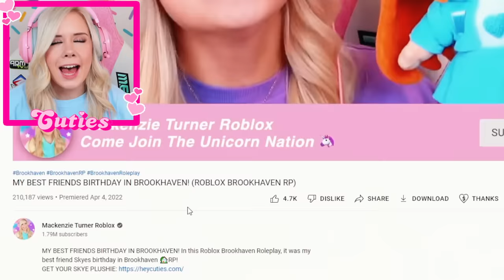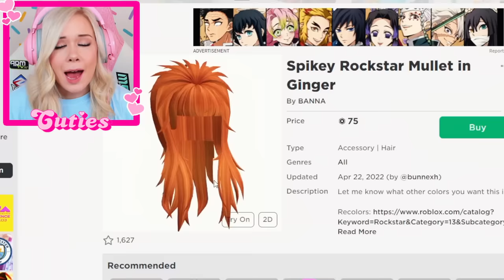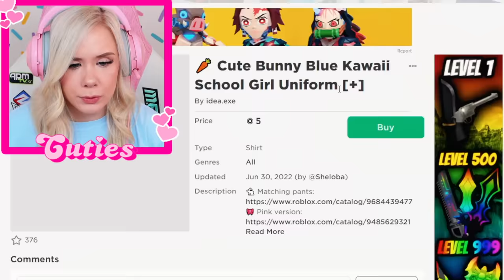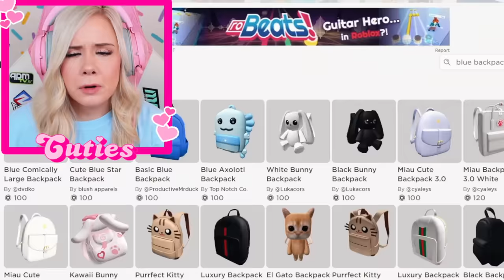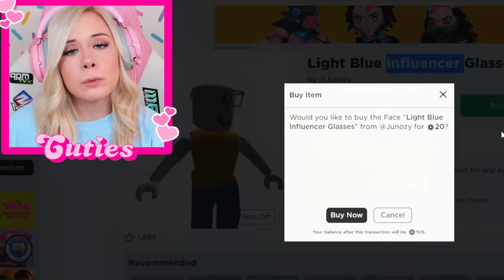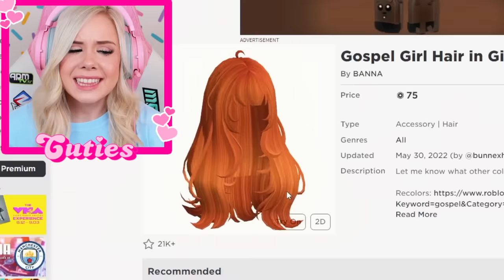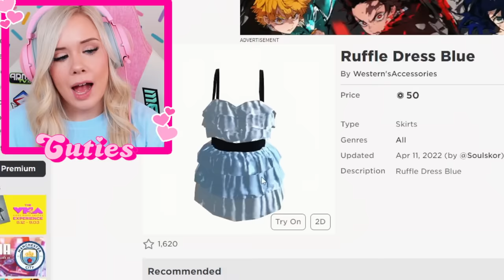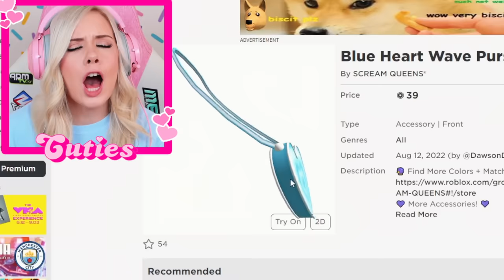MAKING ALL MY FRIENDS A ROBLOX ACCOUNT!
MAKING ALL MY FRIENDS A ROBLOX ACCOUNT! I made all of my friends a Roblox account!